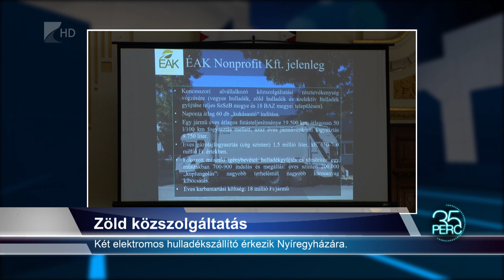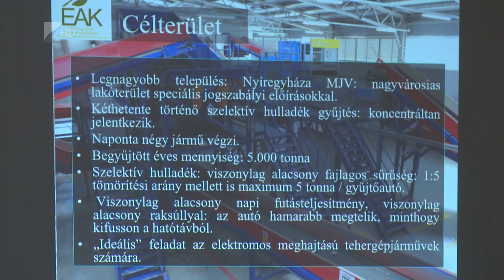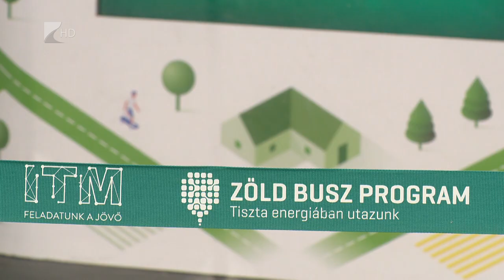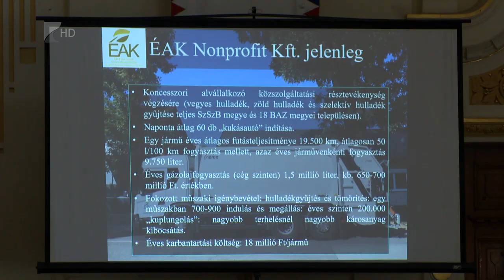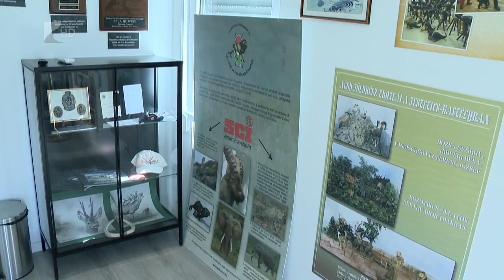35 PERC - 2024. szeptember 11. szerda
Témáink:
-Irtás vagy gyérítés?
A szúnyoggyérítés hatásai az élővilágra.
-Szúnyogok által terjesztett betegségek
Kell-e félnünk a szúnyogoktól?
-Invazív szúnyogfajok
Veszélyes vírusokat terjeszthetnek.
-Klímaváltozás, egyre melegebb a nyár
Veszélyesebb kórokozókat hordozhatnak a szúnyogok.